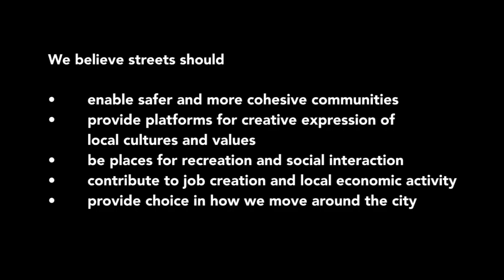Streets can be more than they are...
The Open Streets Days 2016-17 series was made possible thanks to the support of the City of Cape Town, the Transport and Urban Development Authority, the WWF Nedbank Green Trust, the Millennium Trust and Woolworths.

Voice over by DJ Ready D and Marcela Guerrero Casas
Aerial photos by Johnny Miller / africanDrone
Photo of train users by Bernard Chiguvare / GroundUp
Video by NDM Cartel

Open Streets Cape Town (OSCT) is a non-profit organisation working to create shared spaces that help bridge spatial and social divides in our city.